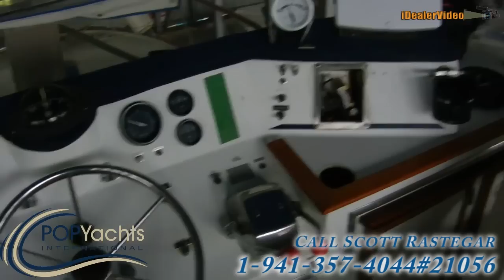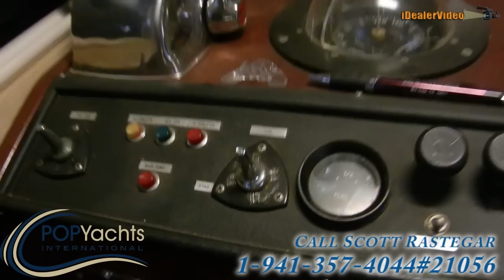[UNAVAILABLE] Used 1980 Uniflite 42 in Isleton, California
1991 Bayliner 3888 Motoryacht in Everett, Washington - $64,900

1986 Lien Hwa 42 Motoryacht in San Rafael, California - $110,000

1968 Chris-Craft Chris Craft Motoryacht in Lynn, Massachusetts - $66,700

1979 Ocean 40 Trawler in Palm City, Florida - $22,500

1987 Bestway 40 Labelle Trawler in Detroit, Michigan - $49,900

1991 Sea Ray 440 Aft Cabin in Jacksonville, Florida - $54,900